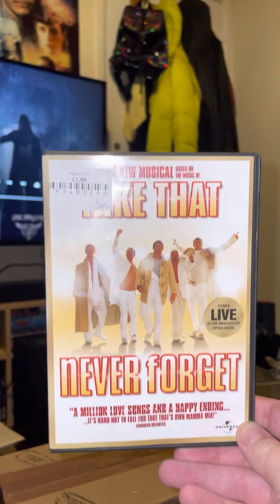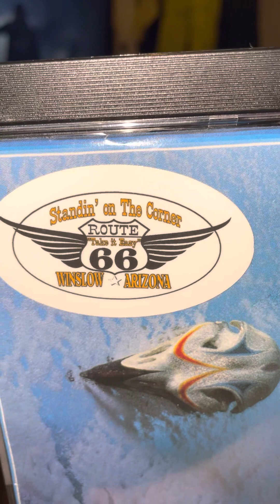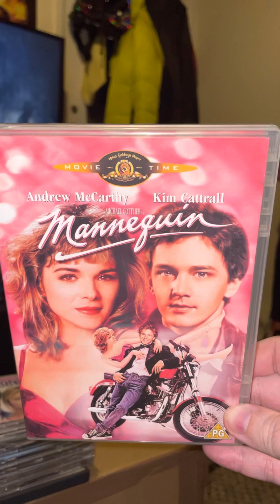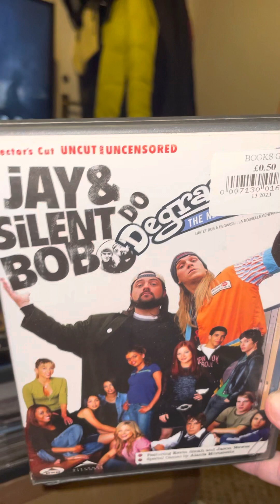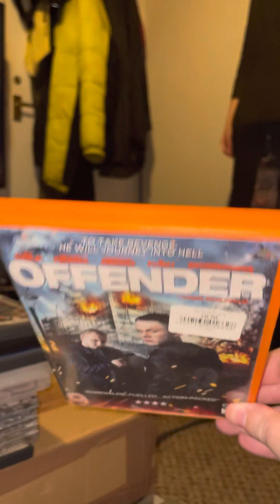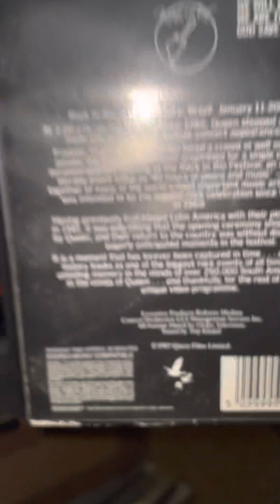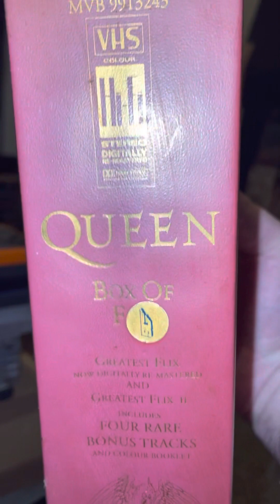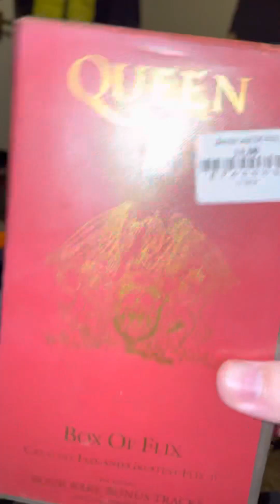Mini haul with my last few pennies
2 charity shops
Some bangers

My Links